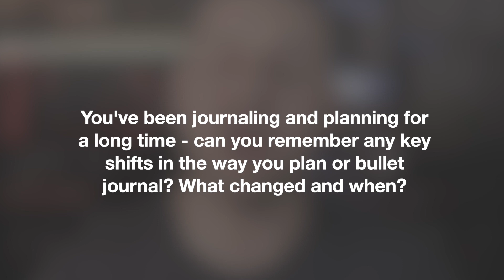How Has My Bullet Journal Style Changed? Menwhobullet Q&A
In this new series, I am answering your submitted questions about Bullet Journaling, Stationery, and everything in between.

Today's question is from @joyletters_bujo

"You've been journaling and planning for a long time - can you remember any key shifts in the way you plan or bullet journal? What changed and when?"

✸ Notebooks ✸
Archer & Olive  | MENWHOBULLET10